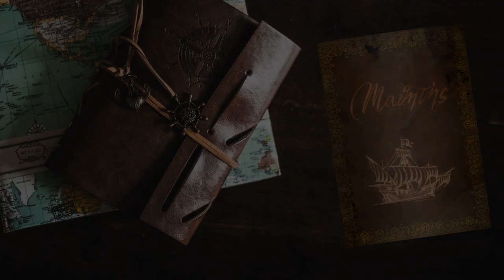Una semplice difesa - #64 Expeditions: Rome gameplay ita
Ancora una volta ci troviamo a difendere i nostri territori, ma poi altri impicci ci impegnano.